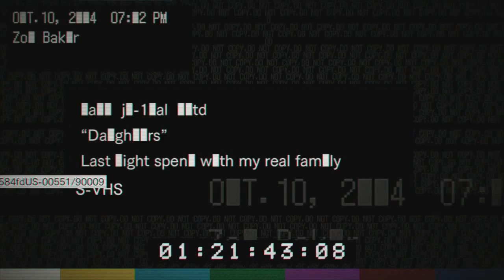Resident Evil 7 - O que aconteceu com a família Baker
Este é o último DLC do Resident Evil 7 lançado recentemente. Nele você sabe como iniciou o processo de loucura e contaminação da família Baker.